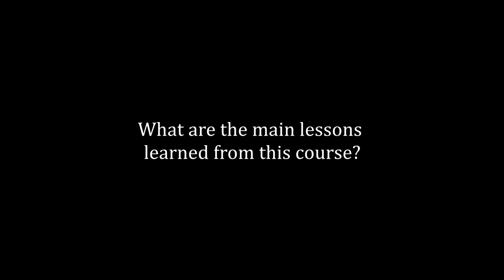Victor Sanchez Urrutia, SENACYT: 'Reach & Turn' Panama 2017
This workshop targets researchers, communications staff, and science journalists from across Latin America. It is a capacity- and network-building exercise, showcasing the work of UNU and its partners while (crucially) defending evidence-based reporting and policymaking. More details